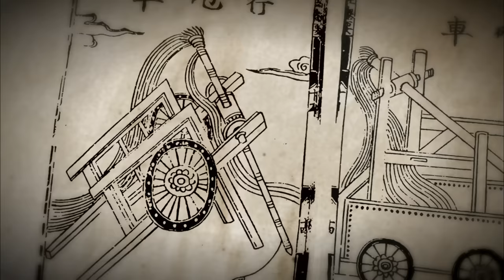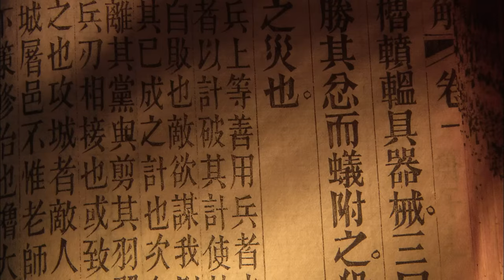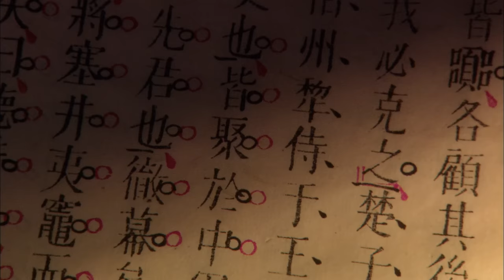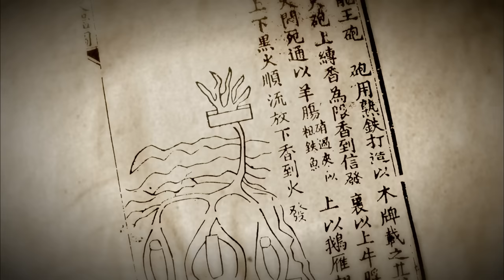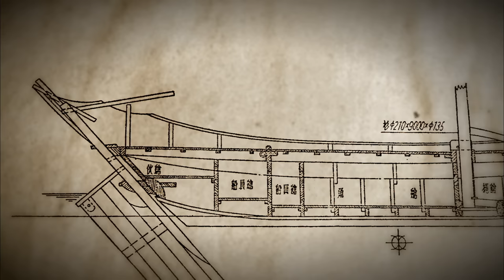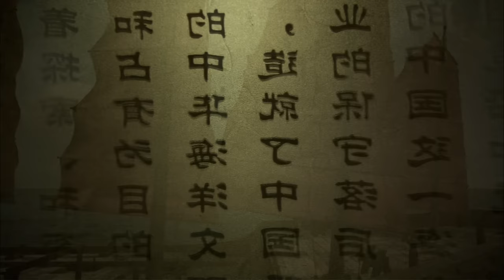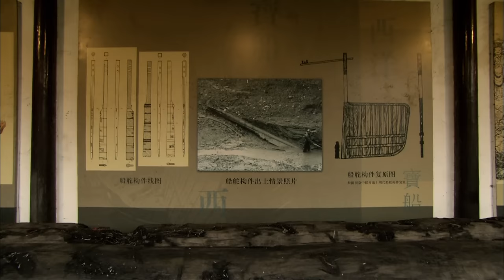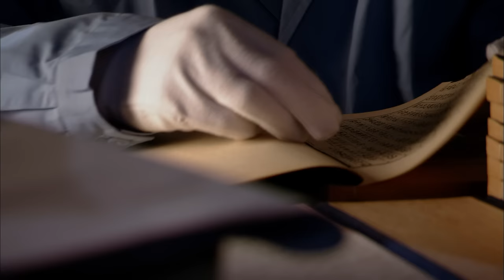Deadly Chinese Super Ships | Ancient Discoveries (S2, E5) | Full Episode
The master shipbuilders of the Far East created the most deadly warships of ancient times in their quest for supremacy of the seas. See more in Season 2, Episode 5, "Ancient Chinese Super Ships."

Tantalizing clues are making historians rethink the sophistication of ancient cultures. Explore ancient cars, superships, Egyptian warfare, ancient robots and more.